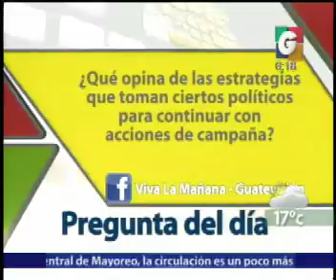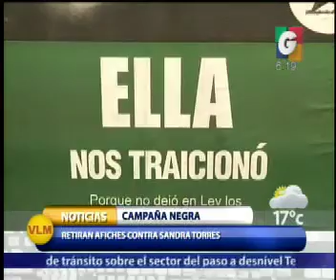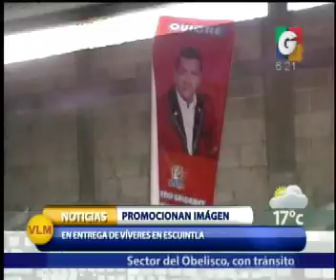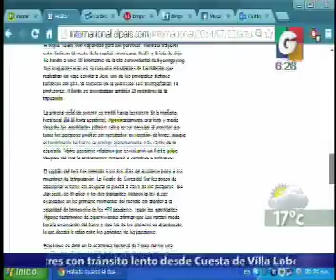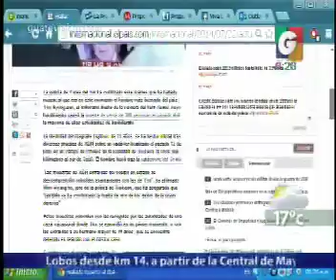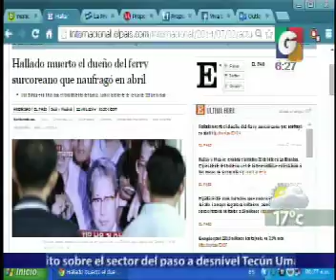via Telefonica - Nacionales - Departamentales - En Tiempo Real - Internacionales